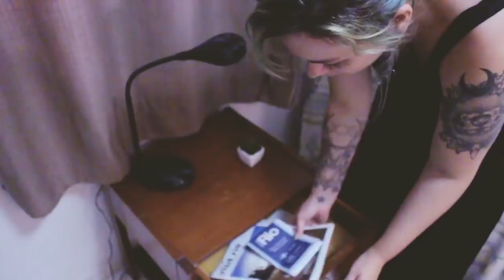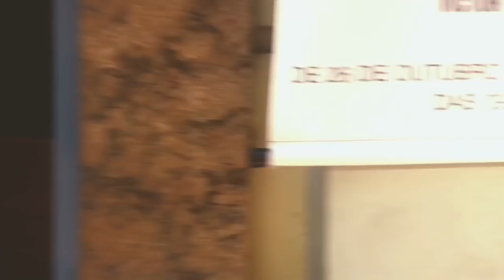TOUR DO HOSTEL e PASSEIO PELO RIO DE JANEIRO | Rio de Janeiro Peculiar #1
Patricia Montrase
CAIXA POSTAL 13512
São Paulo/SP
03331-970